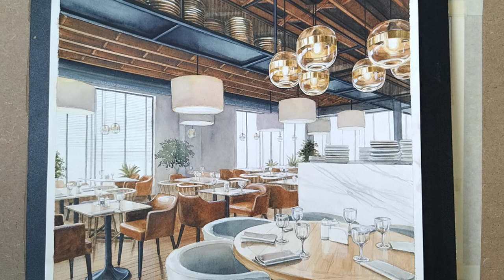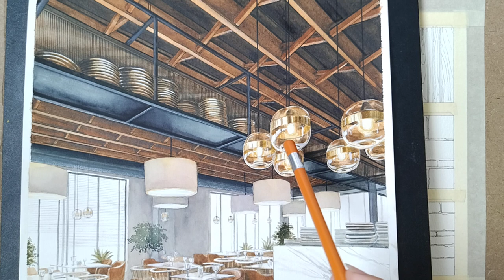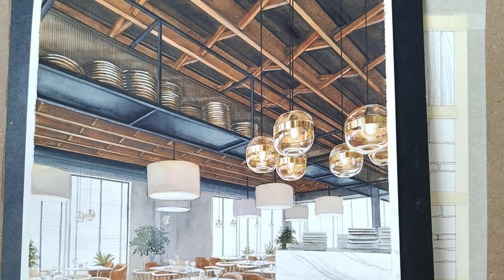Architectural materials illustration |Diễn họa vật liệu kiến trúc l Nguyen Thu Illustration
🔸Donate hoặc có thể mua sách ủng hộ theo link facebook bên trên
🔸STK: 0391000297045. Nguyễn Thị Minh Thư. Ngân hàng Vietcombank
🔸 Hoạ cụ và khoá học có ở trung tâm của tôi:
* Lớp vẽ Mỹ Thuật Cần Thơ- ARC Store
* Họa cụ Kiến trúc Cần Thơ- ARC Store
 🔸 Địa chỉ: 88 Trương  Vĩnh Nguyên, Thường Thạnh, Cái Răng, Cần Thơ